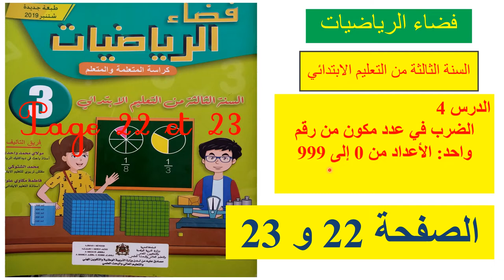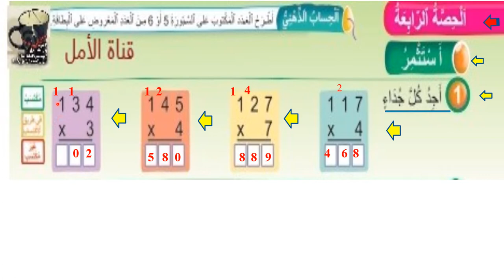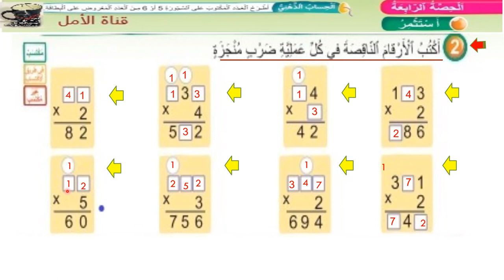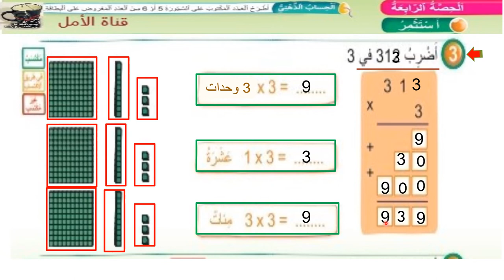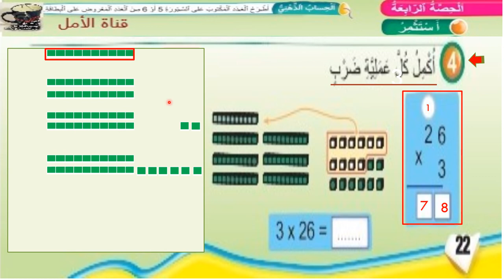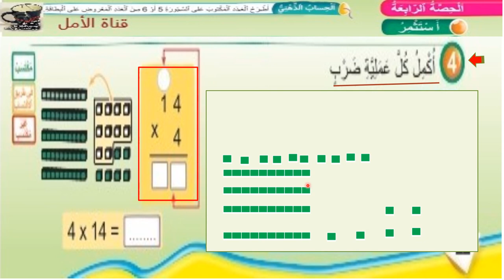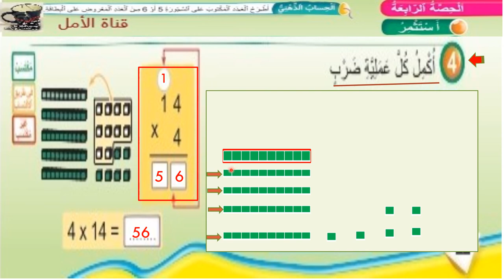22 فضاء الرياضيات المستوى الثالث ص 22 طبعة 2021 a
22 فضاء الرياضيات المستوى الثالث  ص 22 طبعة 2021 a